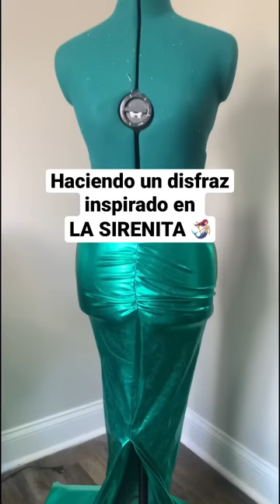RESULTADO disfraz de LA SIRENITA 🧜🏼‍♀️🧜🏼‍♀️🧜🏼‍♀️